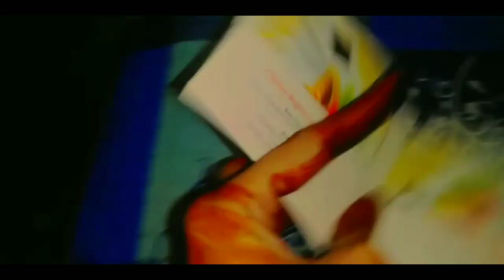My EID vlog 2022🖤 /LIFE WITH INSHA/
BeatbyShahed /Hip Hop